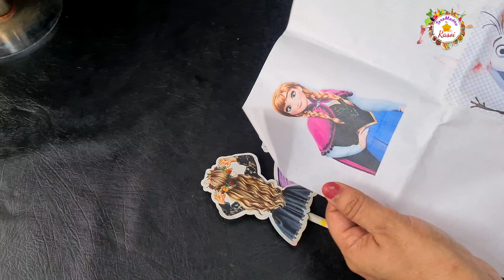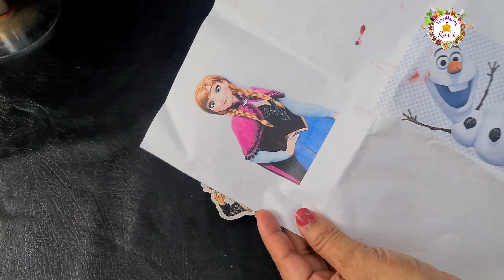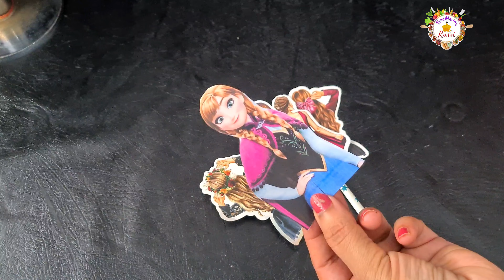Order कैसा भी हो जाने नहीं दूँगी 200 मैं ही Dollcake बना कर दूँगी रात में सोची design बिनाtopper के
Homemade premix Redvelvet

Agaro Utensils

For more recipes related topP baking, theme cake, gel cake, cake decoration ideas,  fondant, whipped cream,  etc on my channel please check playlist below:-

Cake का Order मिला, perfect whipped cream recipe, whipping cream, whipped cream rose kaise bnaye, sasta cake material shop, cake material shop, order kaise milega, pineapple cake recipe, chocolate cake recipe